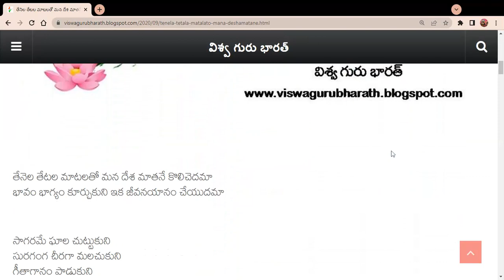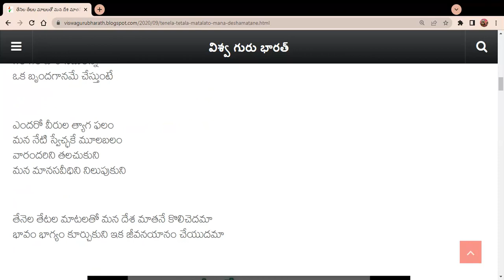Tenela Tetala Matalato Mana Deshamatane RSS